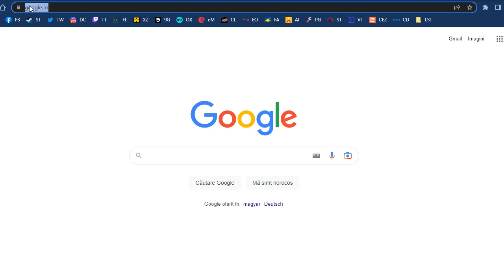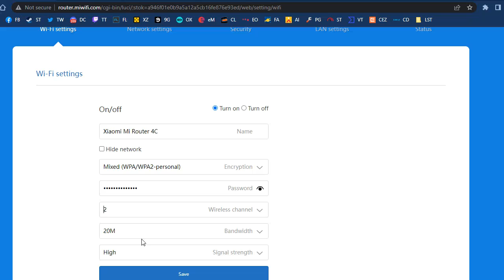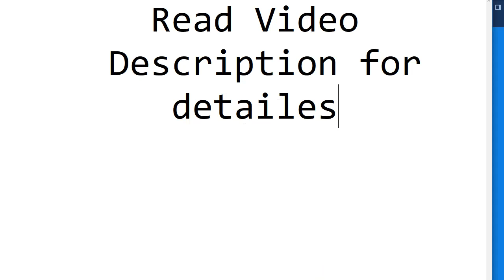Xiaomi Mi Router 4C 4A 3C Wifi Speed Boost Increase Fix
By default the router is AUTO set in the 20M band, all you have to do is:
-Go to router.miwifi.com or 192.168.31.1 and login
-Settings / Wifi Settings
-Change channel from AUTO to any channel
-Change Bandwidh from 20M to 40M and SAVE.
-Wait for the router to restart.